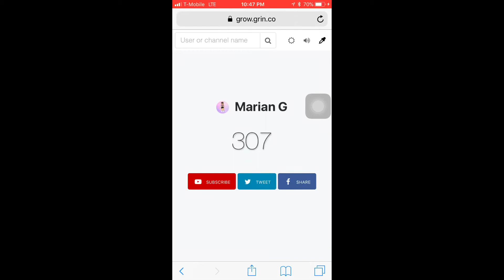300 SUBS!?!?!?!|The Robloxian Gacha Girl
THANK YOU SOOOOOOOO MUCH FOR 300 SUBS I'M SO GREATFUL FOR ALL OF MY LITTLE STARS THAT DECIDED TO JOIN MY GALAXY SQUAD!

xxsuperJADEN12313

and i will see you in my next video!